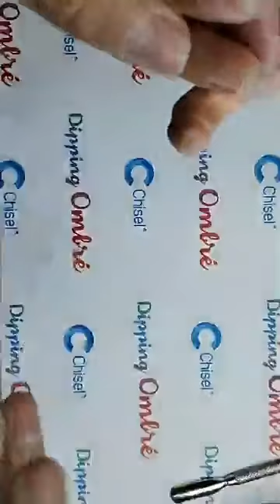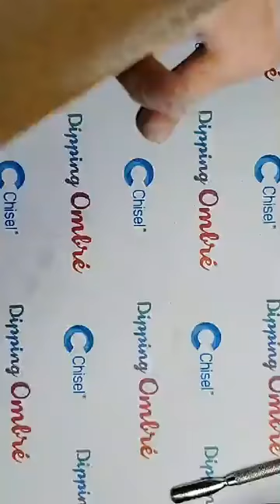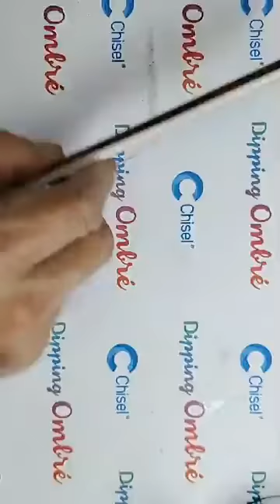Chisel Ombre Powder Spring collection